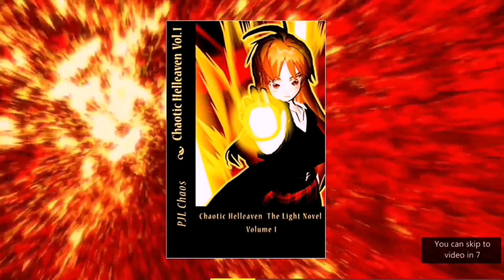D Man's Dominion Episode 1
Please check out the light novel on Amazon!

Chaotic Helleaven Volume 1